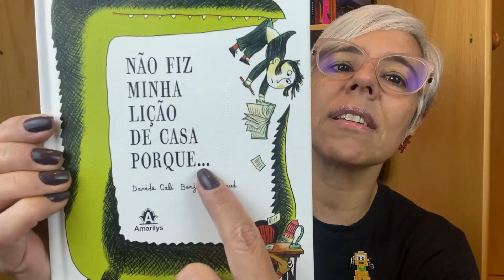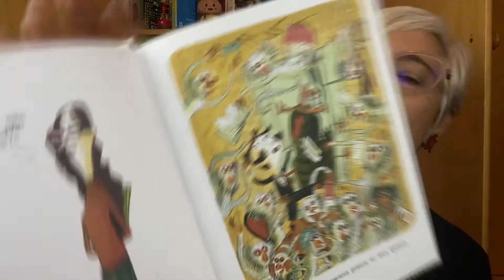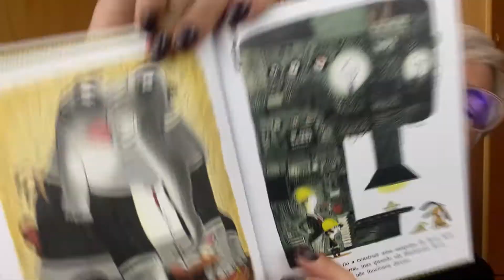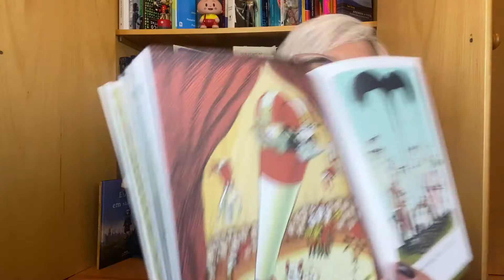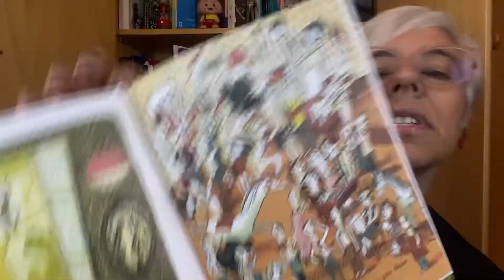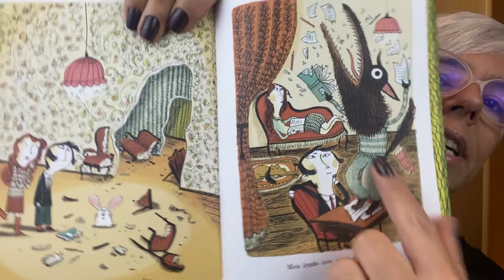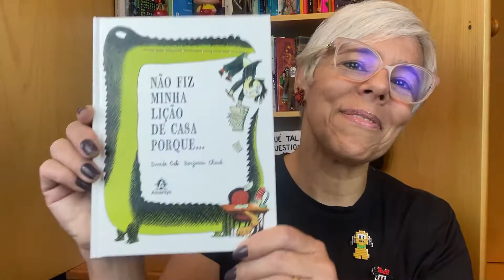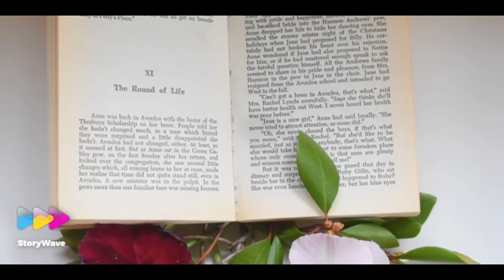Não fiz minha lição de casa porque...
Um menino dá as desculpas mais inacreditáveis para justificar não ter feito os temas. Será que a professora acreditará?